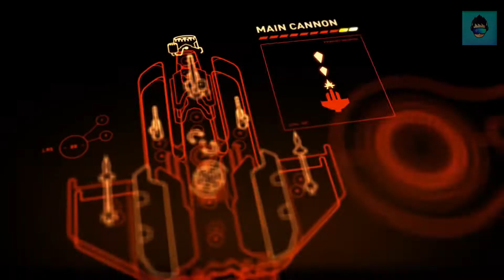Top 10 New Offline Games For Android 2018 [ AWESOME GRAPHIC]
Top 10 Offline Games for Android &, iOS [Good Graphics] 2018 | Best offline Android Games | High Graphics

Hello Guys, Welcome Back In a new video of Offline Games, In this video are going to take a look on Best Offline game that was recently release for Android  platform.
#1-  Smashing rush: [ FREE , 77.5 MB ]

#8- Modern Critical Warfare: action offline games 2018‏  [ FREE , 97 MB ]

IN THE LAST , MY DEAR FREINDS😊😊 ,GIVE ME ALITTLE FROM YOUR TIM❤E , IF YOU LIKE THIS VIDEO